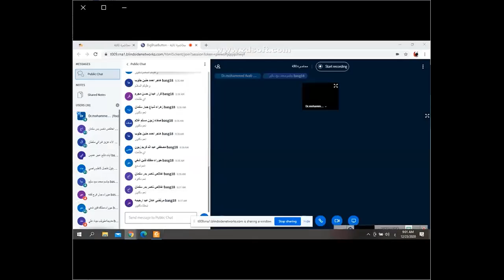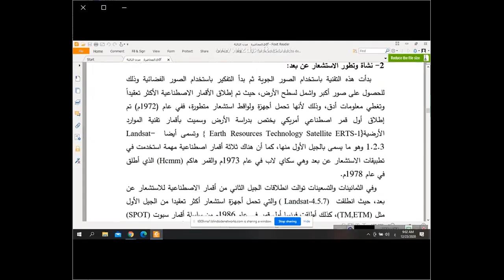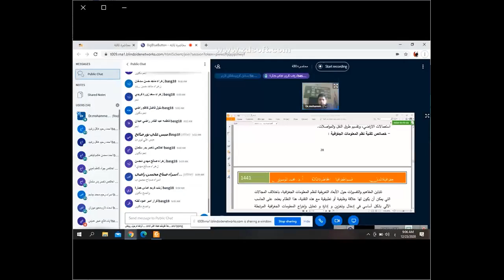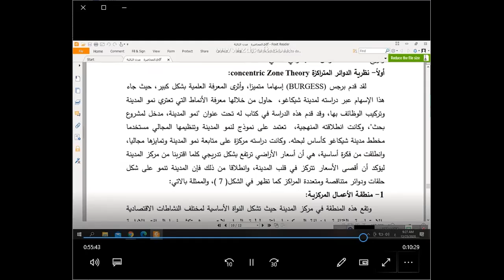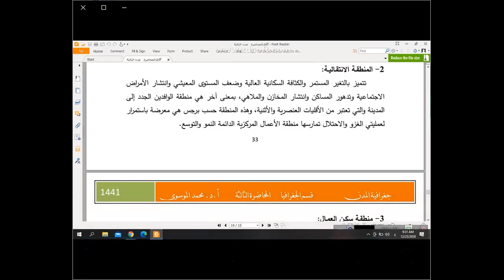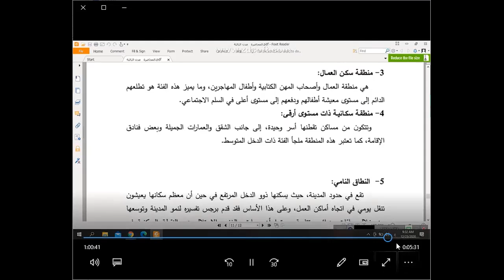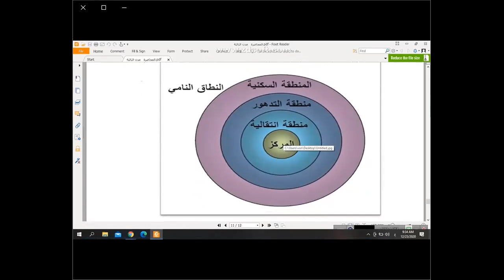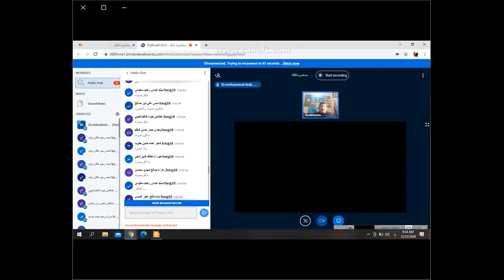المحاضرة الثالثة في جغرافية المدن- أ.د. محمد الموسوي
قسم الجغرافيا-كلية التربية الاساسية-جامعة ميسان
المحاضرة الثالثة في جغرافية المدن ( مناهج البحث في جغرافية المدن- التقنيات الحديثة في تخطيط مدن المستقبل - نظريات التركيب الداخلي للمدينة)
أ.د. محمد الموسوي